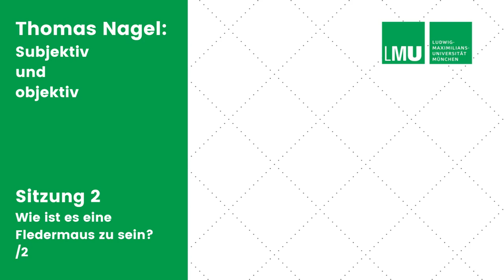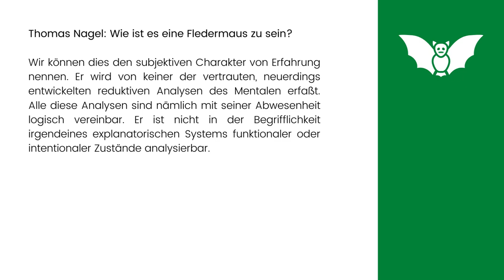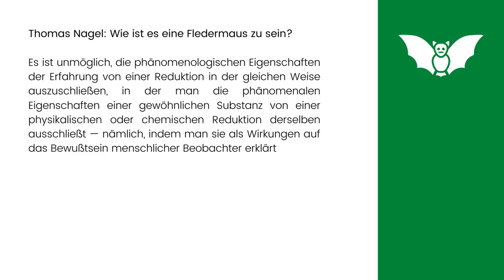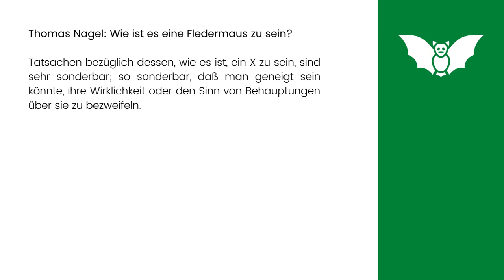Thomas Nagel: Wie ist es eine Fledermaus zu sein 2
Reduktionismus, Funktionalismus und Intentionalität